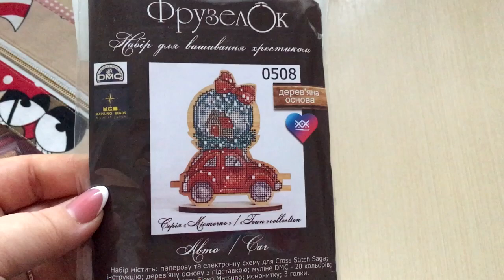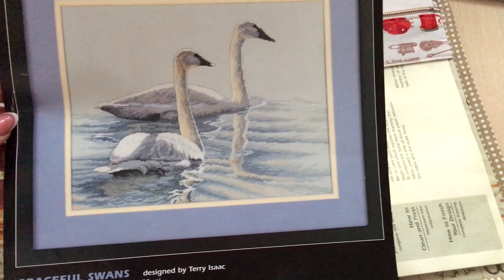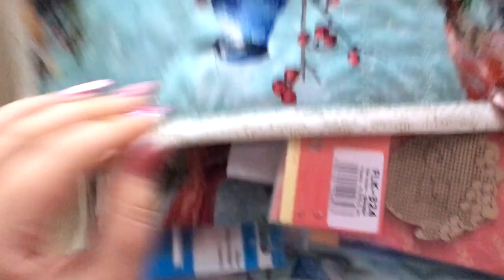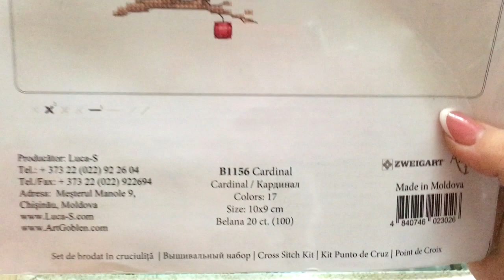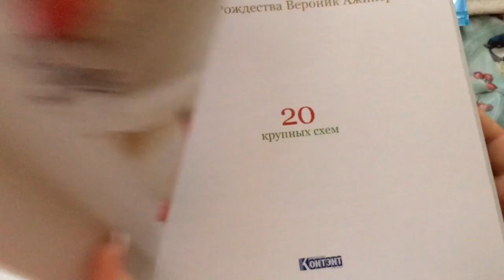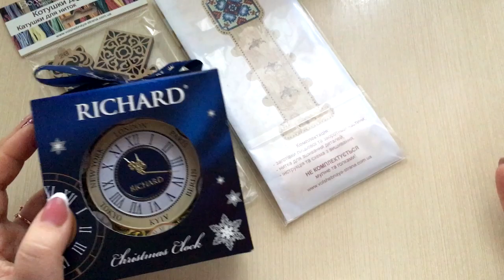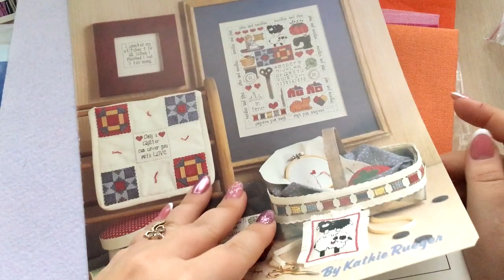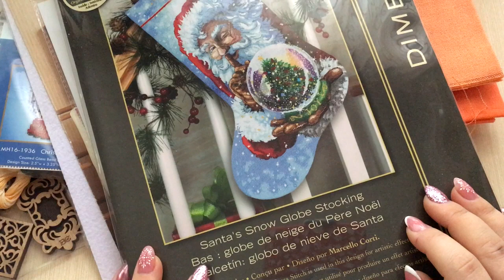~125. Покупки и подарки/ МНОГО наборчиков/ Вышивка крестом♥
Карта Привата 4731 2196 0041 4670 Скидан Наталья